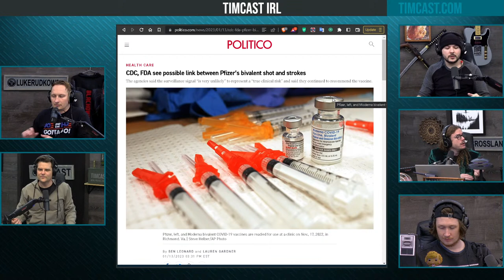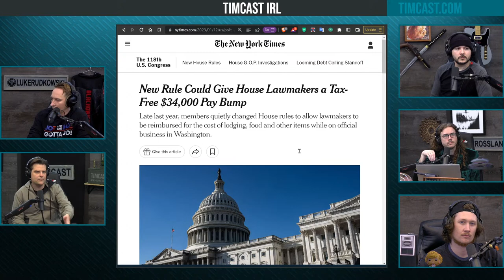Timcast IRL - Matt Gaetz Joins, Discussing Biden Special Counsel and GOP Investigations